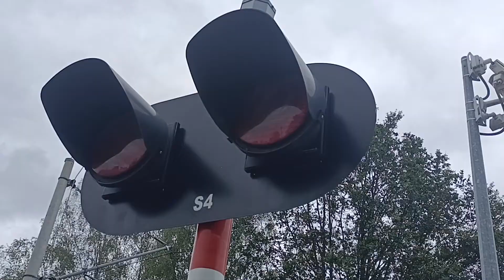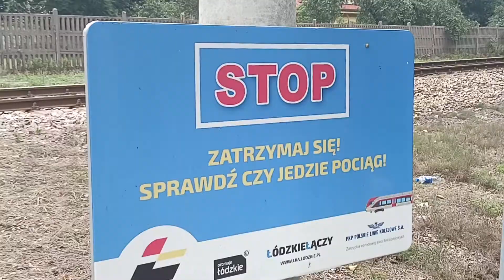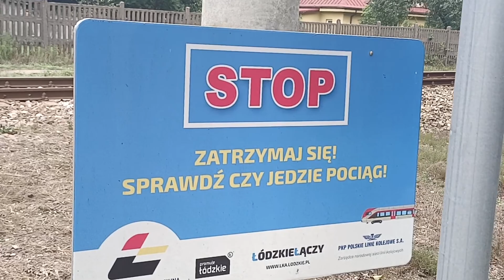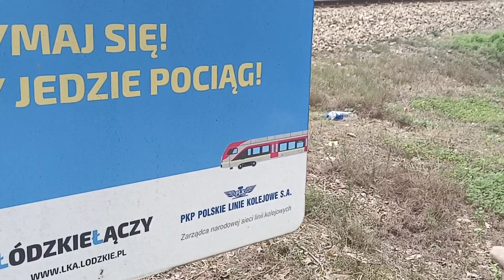Przejazd kolejowy Zgierz.